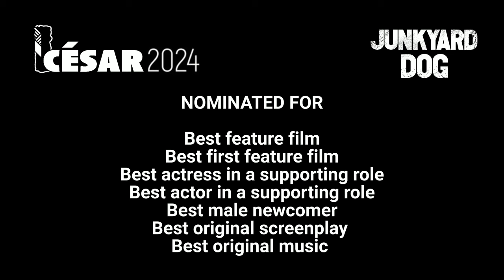César Awards Nominee 2024: Junkyard Dog | France Channel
FRANCE CHANNEL PRESENTS CESAR AWARDS NOMINEE: Junkyard Dogs (original title: Chien de la Casse)
🌟 7-time nominated for César Awards 2024 🌟 (Best Feature, Best original screenplay, Best actress in a supporting role, Best male newcomer, ...).

Synopsis:
Childhood pals Dog and Mirales live in a little village in the south of France and spend their days just hanging out. To kill time, Mirales has got into the habit of teasing Dog mercilessly. But this summer is different: Dog meets Elsa and romance blossoms. While jealousy eats away at Mirales, the distance that opens up between the two friends will allow each to grow and define themselves.

Stream the best of French cinema, series, tv programs and more